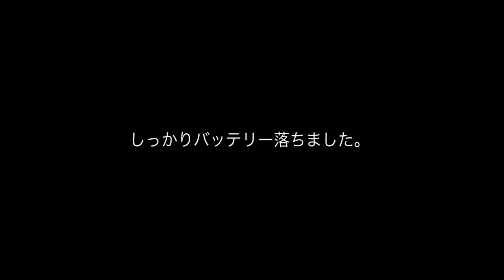［ヘアアレンジ］ハーフアップのやり方 ✂︎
ワタシなりのアレンジ方法です ❤︎❤︎
基本的にゆるいアレンジが好きなので、しっかり目よりフワッとさせることが多いです ☺︎☝️